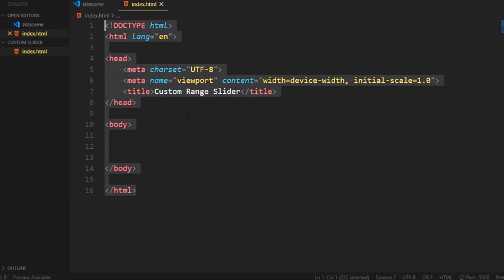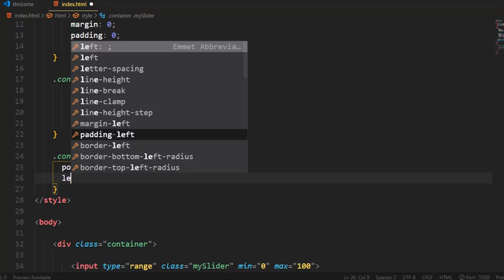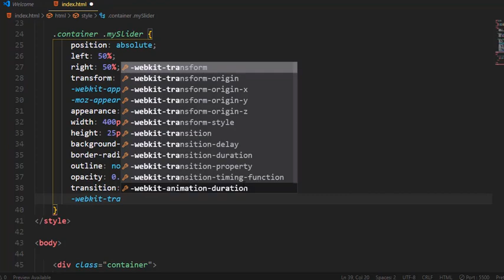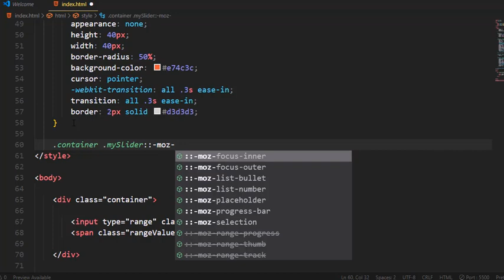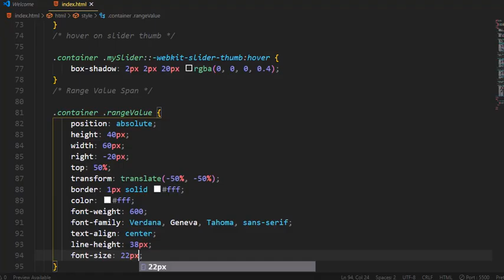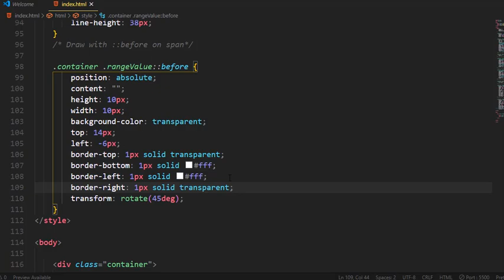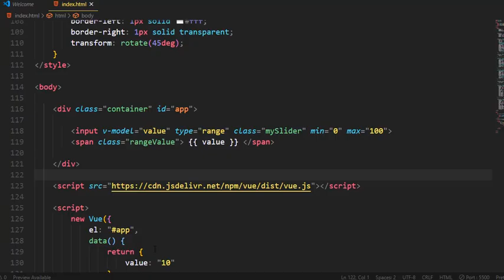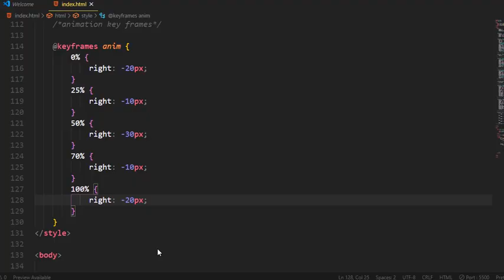Custom Range Slider With Warning Effect Using HTML,CSS And Vue Js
You May Like :

-Responsive  Images Gallery With Zoom Hover Effect Using HTML & CSS